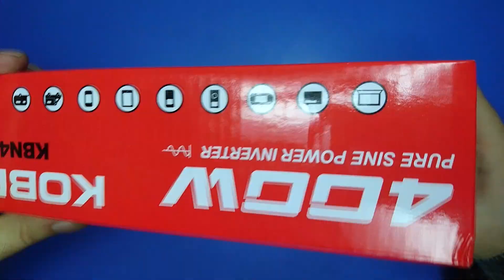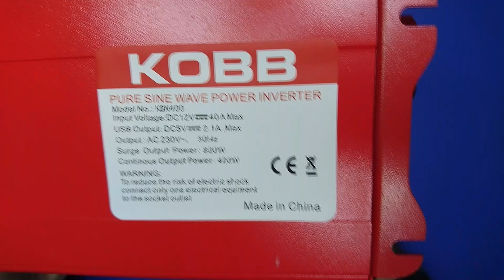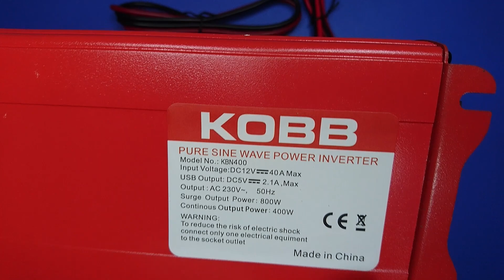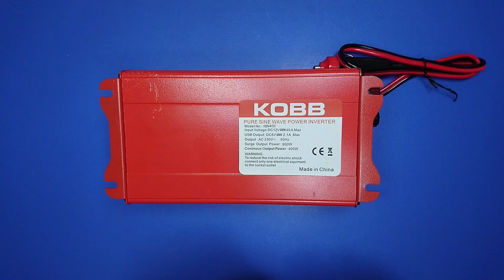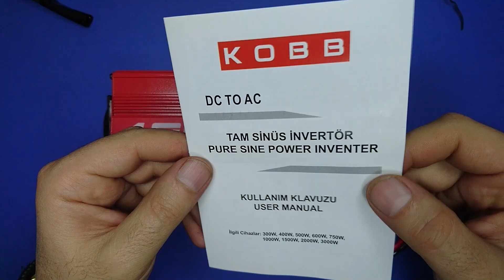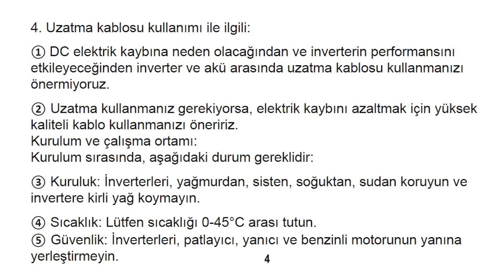KOBB KBN400 Tam Sinüs 400 Watt İnverter İnceleme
DİKKAT, REKLAM DEĞİLDİR. YOKTUR. Bu video yalnızca tamir, bakım ve teknik bilgi konularında bilgi ve deneyim paylaşımı amacıyla paylaşılmıştır.

Bu videoda 400 Watt gücündeki Kobb KBN400 Tam Sinüs İnverter cihazını inceledim. Bu videoyu izleyerek Kobb KBN400 Tam Sinüs İnverter cihazı hakkında ayrıntılı bilgi sahibi olabilirsiniz.

Kanalımda elektrikli ev aletlerinin, beyaz eşyaların, kısmen otomobillerin ve bunlara benzer çeşitli alanlardan bir çok şeyin teknik yönden incelenmesi, elektrik enerjisi tüketimleri, kullanımları, tamiri ve bakımı ile ilgili çeşitli videolar yer almaktadır. Bu videoları da izlemenizi tavsiye ederim.